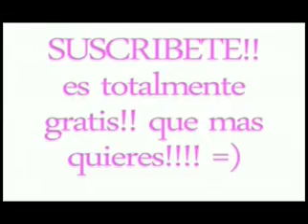LOOK COLORIDO USANDO LA PALETA DE BH COSMETICS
LEEME POR FAVOR

Hola bueno pues espero les guste este look muy divertido y las cositas que use las pondre mas abajito, no se les olvide seguirme en twitter y facebook y bueno nos estamos viendo hasta la proxima besos

Cosas que use:

pestanas postizas de RED CHERRY #47, deliniador gel de MAC (BLACKTRACK)
un lapiz de MAC en tono verde (MINTED), sombra MAC (SURF USA) DE LA COLECCION DE MAC "SURF BABY DE VERANO 2011, labial WET N WILD (901B)